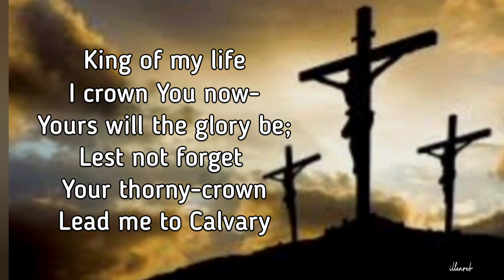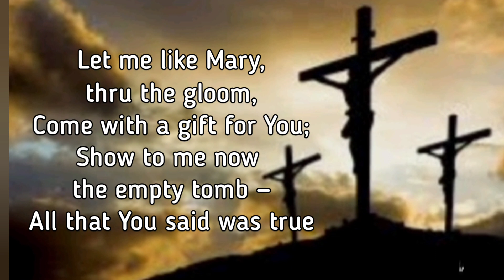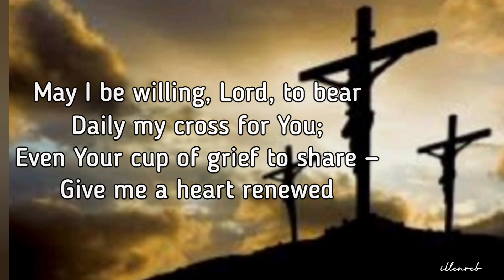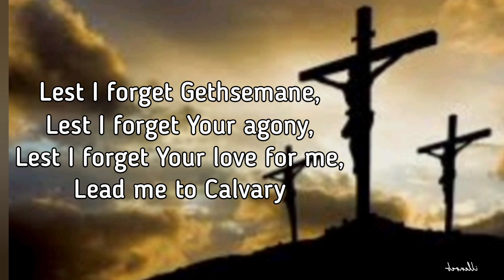LEAD ME TO CALVARY - Hymns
@illenreb'z music corner